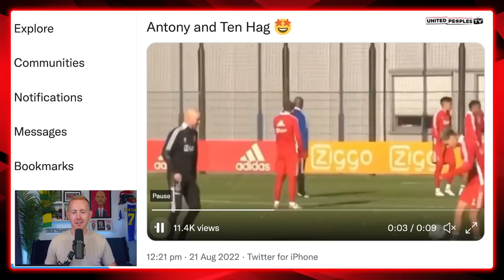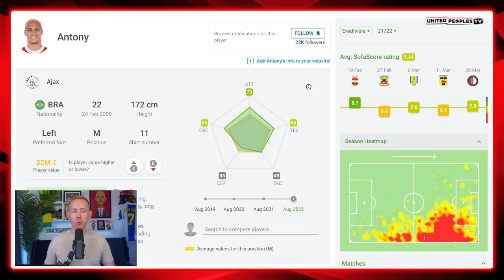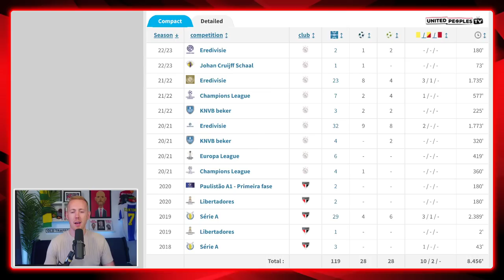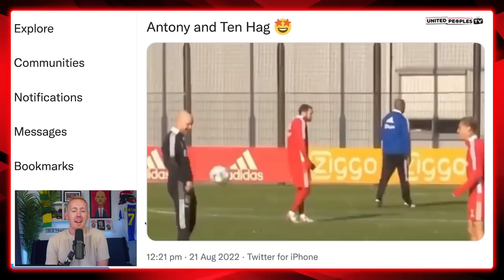Antony At Man Utd: Skills, Goals, Excitement...Ten Hag's New Brazilian Star Attacker | Scout Report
How good is Antony Santos and why does Erik ten Hag want him at Manchester United?

Here is everything you need to know about Antony and why Ten Hag is willing to spend so much on him. He is the right sided, attack minded winger who can transform how confident United are at attacking from the flanks and feeding the strikers with crosses and through balls.

Sam takes a look at Antony's scout report, how he will fit in under Ten Hag and the skillset he will bring in to United's midfield. This expensive transfer could be one of the most important signing this club has made for the past 5-10 years.